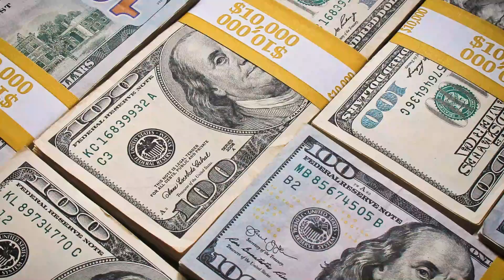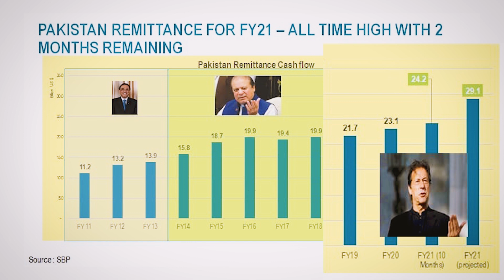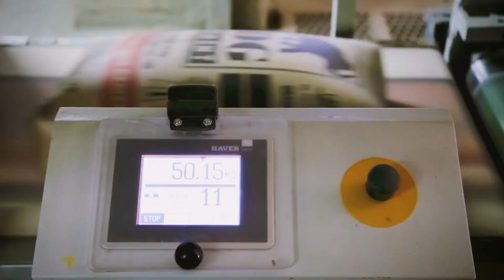$24.2 Billion Remittances Received & $29 Bn in this year.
In 10 Months Pakistan Received $24.2 Billion in remittances.
in 2020-21: Pak will reach record $29 Billion Dollars bench mark .